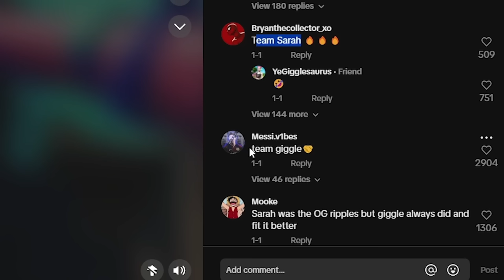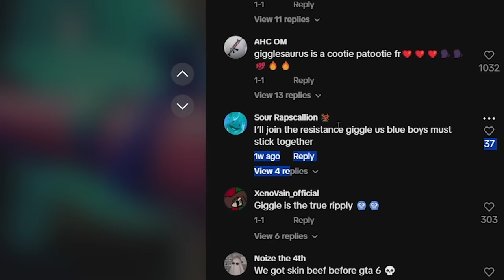Sarah's Going To War...